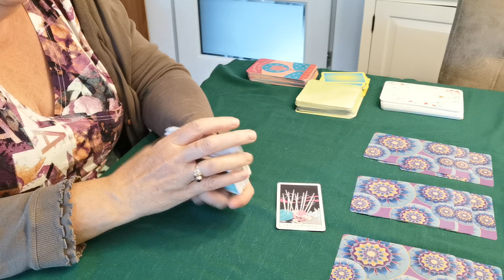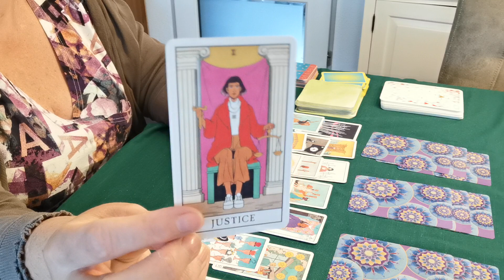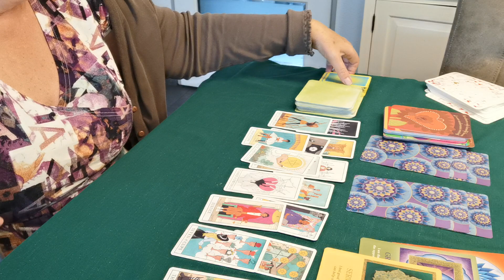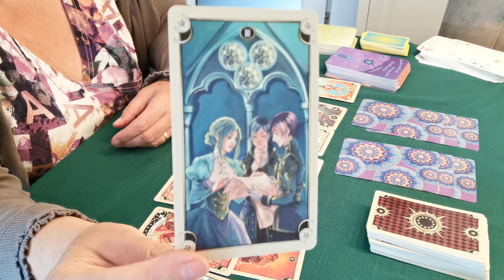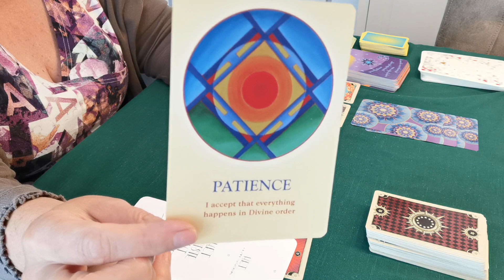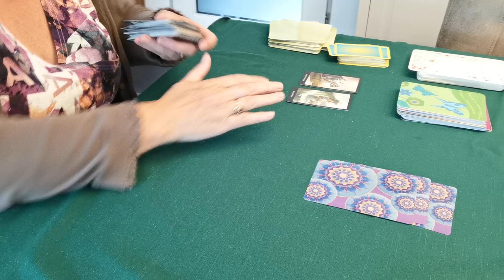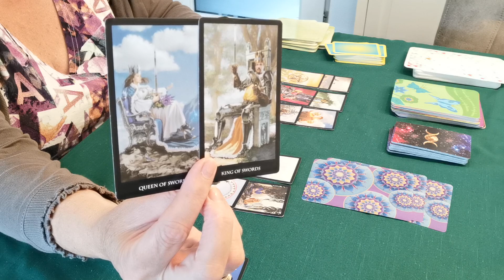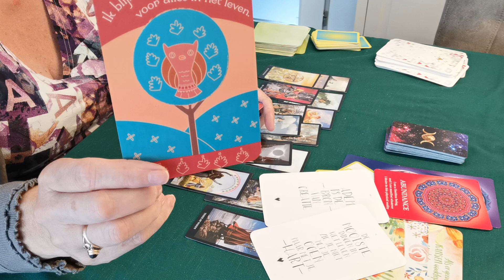Kies je tarot 💡🕯️stapel voor jezelf✌️😉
Like mij abonneren is gratis klik op de bel knop Persoonlijke tweelingziel reading kost 25 euro mail naar voor nadere informatie Wil je een voorwerpen reading over de liefde deze kost slechts 7 euro wil je een donatie willen doen dan mag je mij mailen voor mijn bankrekeningnummer. Wil je een voorwerpen reading voor jezelf dat is 7 euro wil je een voorwerpen reading voor jezelf doen plus tarot dit is een mini reading dat kost 15 euro. Ik heb wel duidelijke foto. 's  nodig en worden geen namen genoemd en hij komt verborgen op youtube waar jij een link van krijg liefs kristelblue